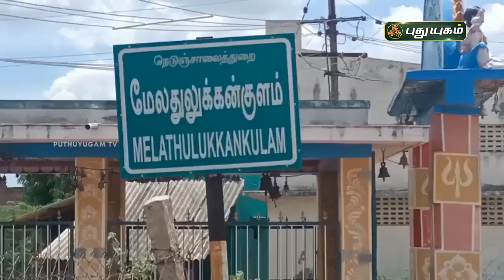விவசாய நிலத்தை இலவசமாக உழுது தர நடவடிக்கை | செய்தித் துளிகள் | PuthuyugamTV